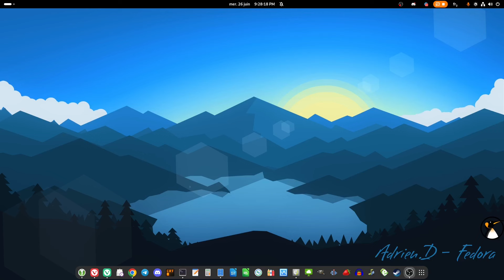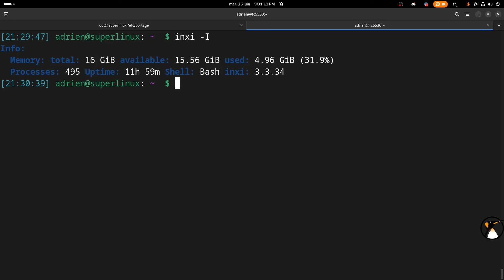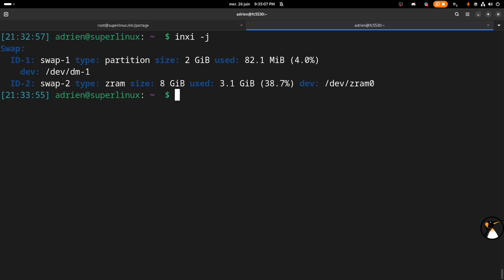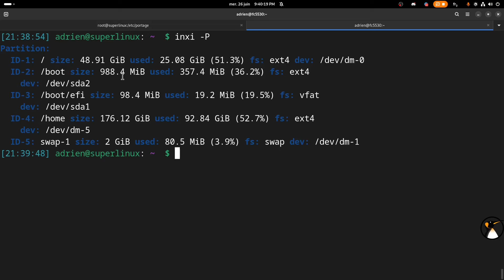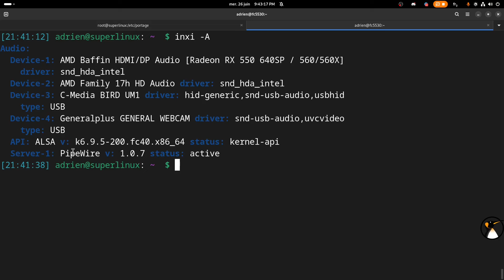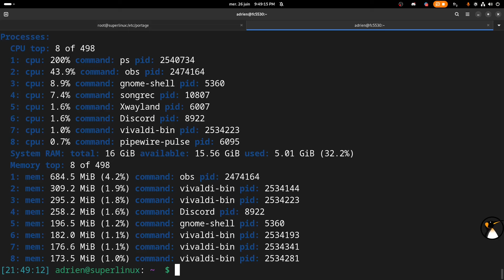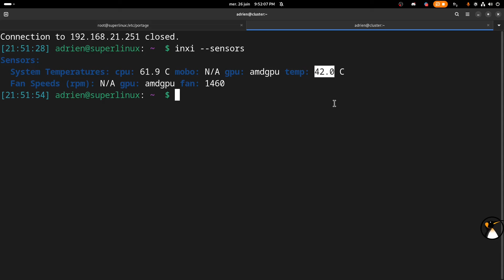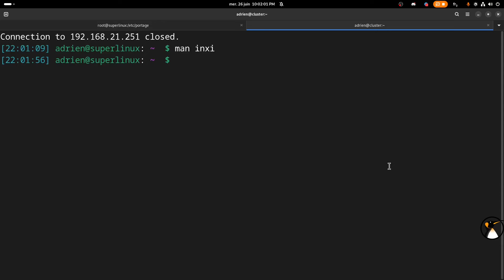inxi : Obtenez plein d infos sur votre système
00:00 Introduction
00:37 Pourquoi j'adore inxi ?
00:54 Installer inxi
01:18 A propos d'inxi
01:48 Comprendre l'affichage d'inxi
02:28 Parcourons des options d'inxi
02:40 inxi : infos générales
03:17 inxi : infos machine et carte mère
04:04 inxi : infos CPU
04:50 inxi : infos RAM
05:40 inxi : infos swap
06:25 inxi : infos USB
07:50 inxi : infos stockage
08:33 inxi : infos lvm
09:32 inxi : infos partitions
10:22 inxi : infos batterie
11:18 inxi : infos audio
13:21 inxi : infos graphiques
14:44 inxi : infos réseau
15:28 inxi : infos bluetooth
16:12 inxi : infos top processus
17:38 inxi : infos système
18:12 inxi : infos dépôts
19:59 inxi : infos températures
20:30 inxi : infos météo (inutile donc indispensable)
21:13 On peut cumuler plusieurs options
21:47 Une option qui affiche un gros résumé
22:43 Toutes les options dans le manuel
23:30 Outro
Quelle distribution j'utilise ? : Fedora Linux avec GNOME